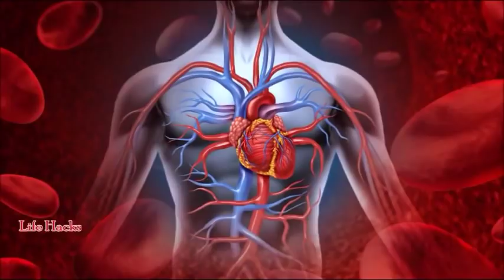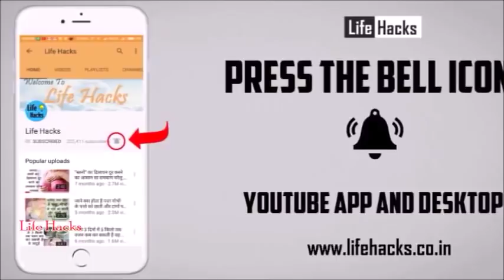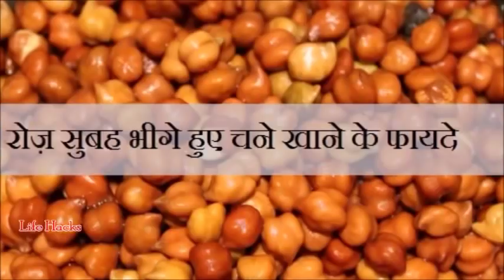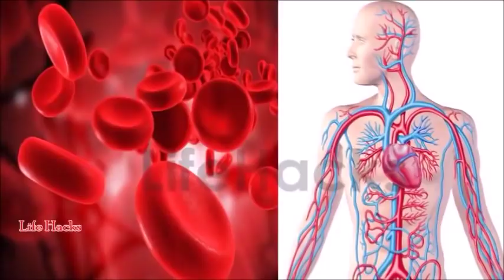दुनिया की सबसे ताकतवर संजीवनी बूटी है ये फायदे इतने जितने आप सोच नहीं सकते